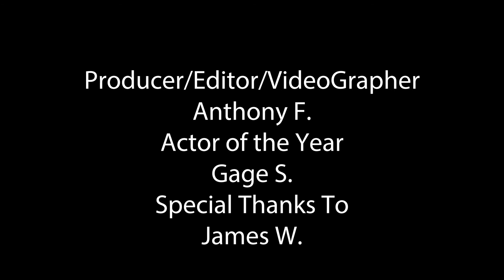Find the Gage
See if you can find the Gage...